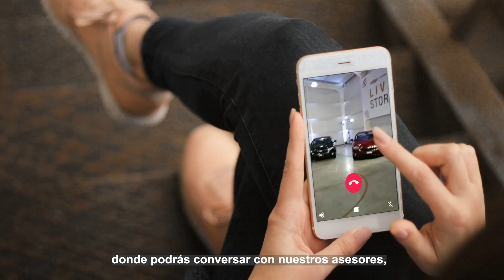Chevrolet Live Store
Siempre encontramos nuevos caminos. Conoce Chevrolet Live Store, donde podrás conocer, cotizar y comprar vía streaming